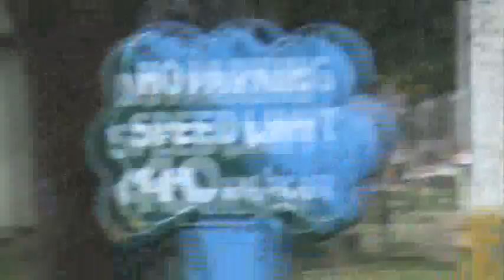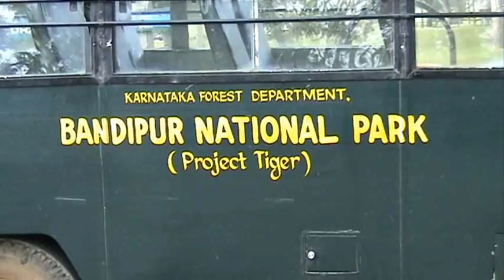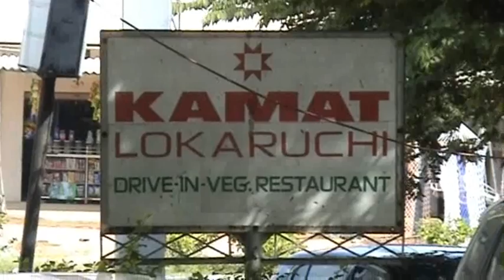Bandipur Safari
Bandipur Jungle Lodge